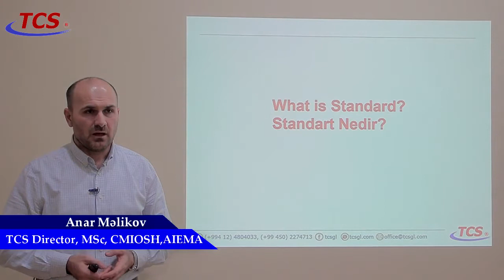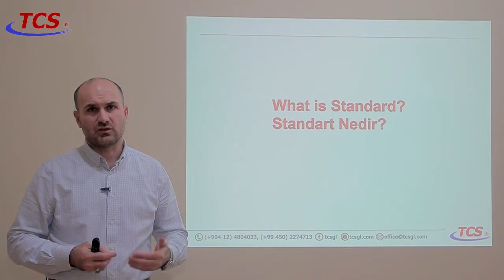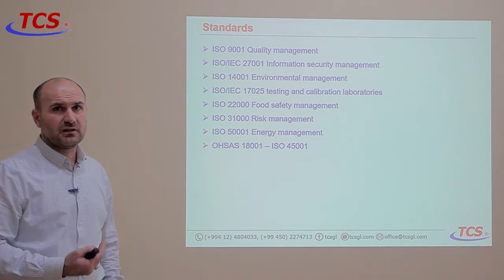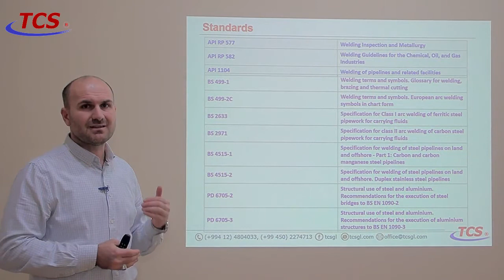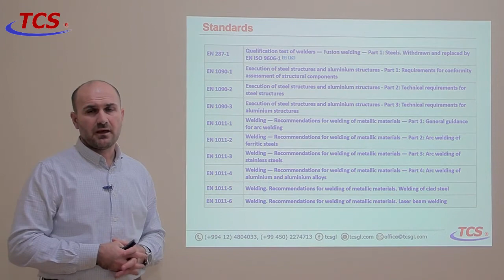Anar Melikov 05 Standards Awareness